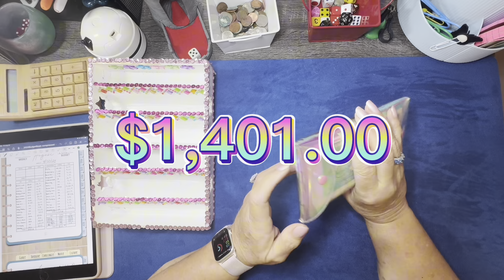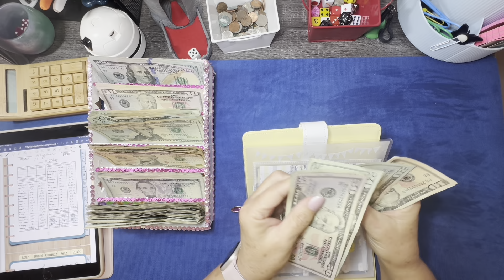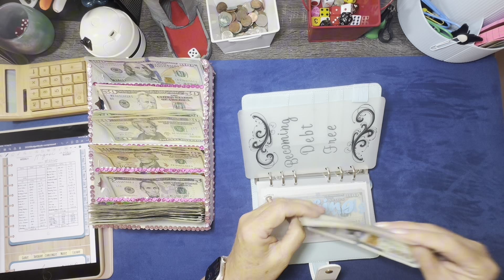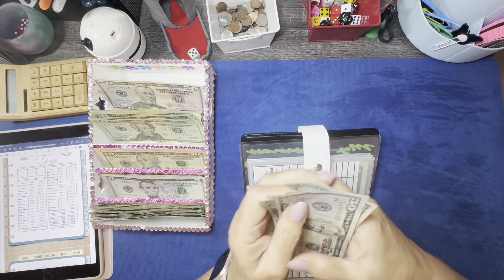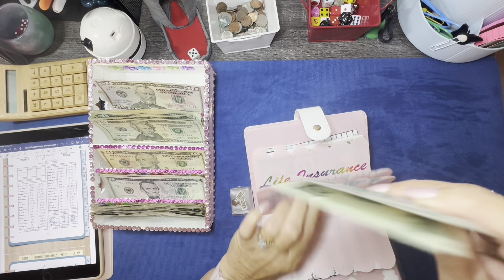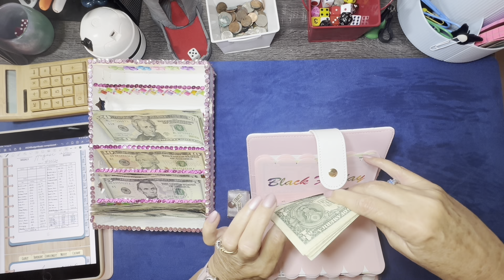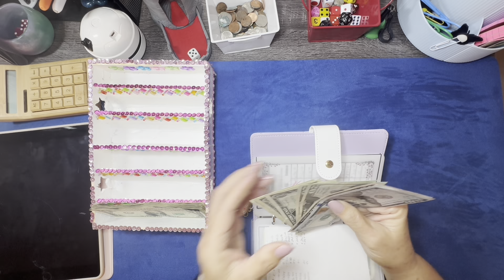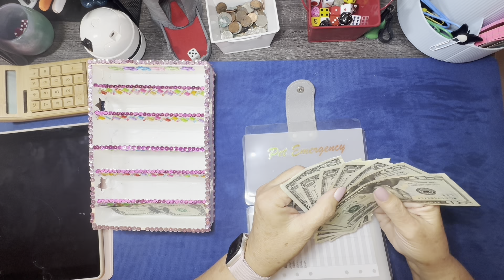Cash stuffing/ week 4/ $1,401.00/ Debt/ sinkingfunds/ revolving bills/ family/ cashstuffing $$$$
⁠ Cash stuffing/ week 4/ $1,383.00/ Debt/ sinking funds/ revolving bills/ family/ cashstuffing $$$$

This video contains weekly Cash stuffing for debt, revolving, business expenses,high & low priority sinking funds. Please note that I am not a financial advisor. ​⁠ ​⁠ ​⁠ ​⁠  ​⁠ ​⁠ ​⁠ ​⁠  ​⁠ ​⁠ ​⁠ ​⁠ ​⁠ ​⁠ ​⁠ ​⁠ ​⁠ ​⁠ ​⁠

Items Used in Video:
Camera Floor stand
Cash envelopes
Bamboo calculator
Bank bag
Cash Binder
Digital Planner
Happy Mail: ​⁠